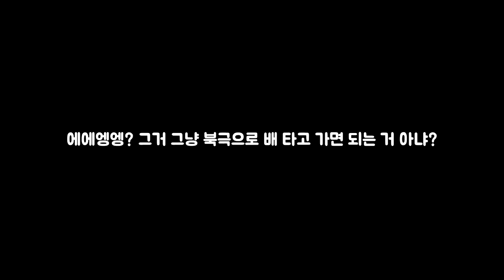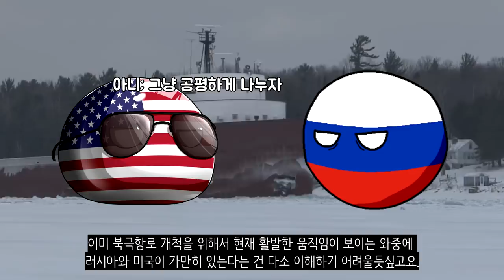지구온난화 때문에 북극항로가 뚫린다고?_북극해의 지정학적 이야기_[센서 스튜디오]